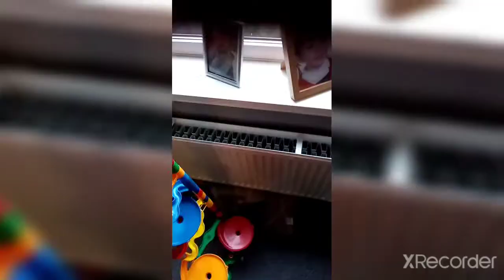marble racing trailer 👀